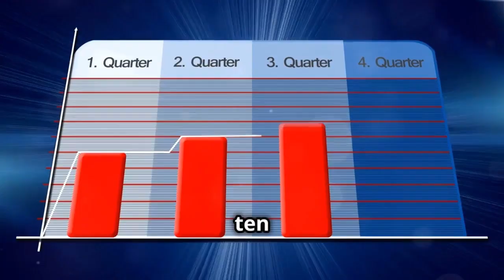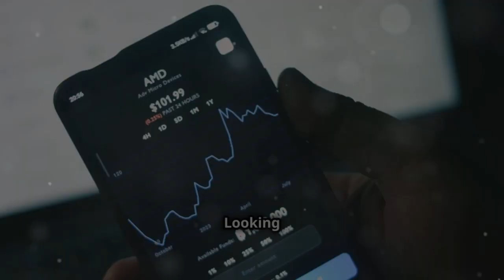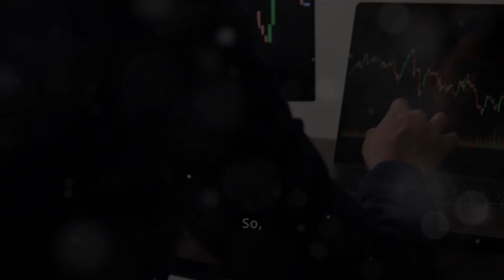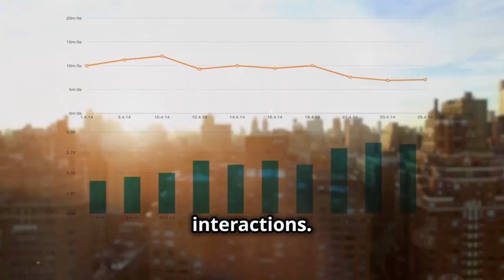NVIDIA'S POST SPLIT APOCALYPSE! WHY NVIDIA MAY NOT RECOVER. *BONUS TIP AT THE END*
Welcome to our comprehensive analysis of Nvidia stock! In this video,*Stick around for a bonus tip at the end!* we dive deep into the world of technology and explore how Nvidia has become a pivotal player in the global tech industry. We'll cover Nvidia's financial health, market trends, and future outlook to help you make informed investment decisions. Stick around for a bonus tip at the end!

🔍 What's Inside:

Nvidia's Role in the Global Technology Industry
Investment Strategies for Nvidia Stock
💡 Key Takeaways:

Understand the factors driving Nvidia's success
Insights into the technology industry's dynamics
Expert opinions on Nvidia's stock performance potential
📚 Resources:

BullMarketBully